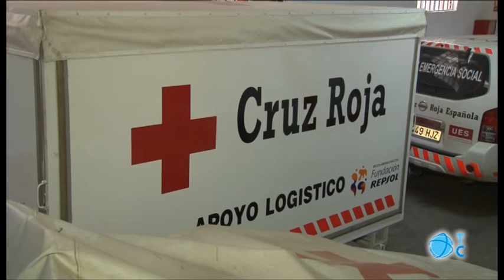Programa de empleo de Cruz Roja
Cruz Roja Cartagena tiene en marcha un programa de empleo dirigido a familias con todos sus miembros en paro. Han conseguido un 60% de inserción laboral.